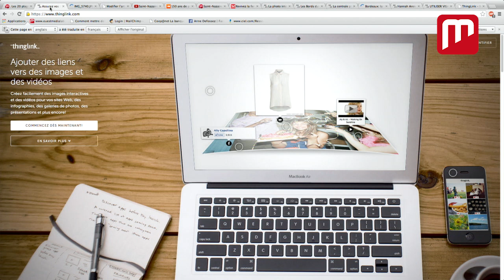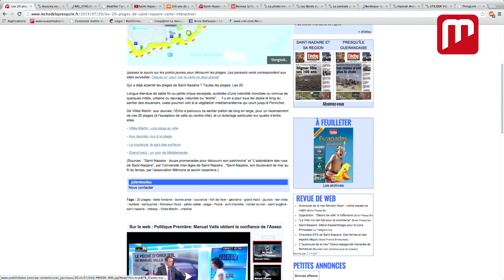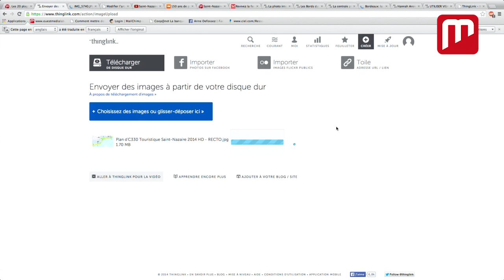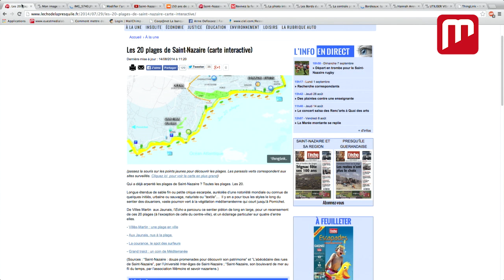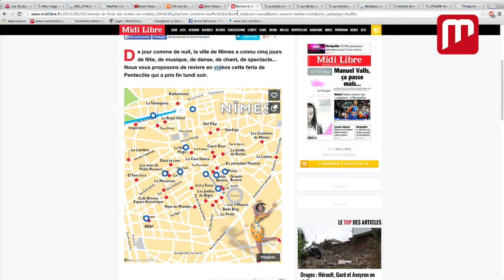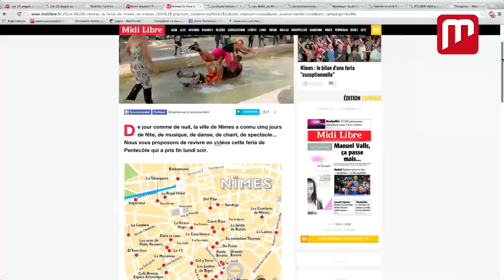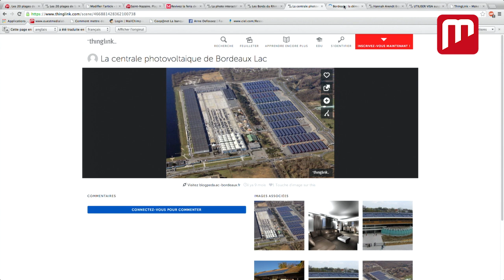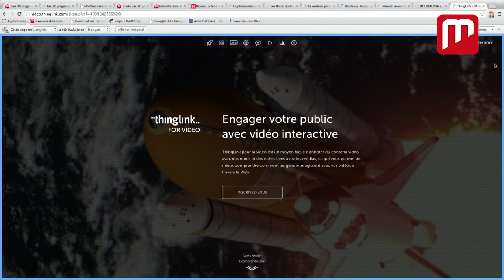Créer des images interactives avec ThingLink (par Julien Bouliou - PubliHebdos)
Journaliste à l’hebdomadaire L’Echo de la Presqu’île (groupe PubliHebdos), Julien Bouliou explique comment créer des images interactives avec l'outil en ligne ThingLink.

Un tuto proposé à l'occasion du Médialab SpeedTraining, événement organisé par Ouest Médialab dans le cadre de Nantes Digital Week 2014.